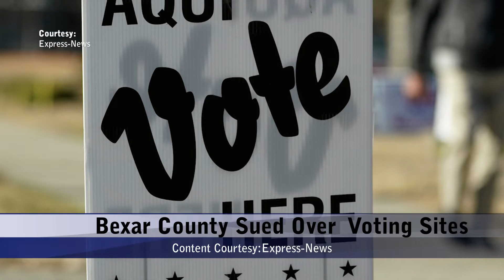Wednesday, October 5, 2022 - Update 1